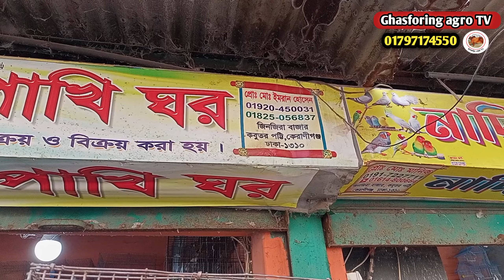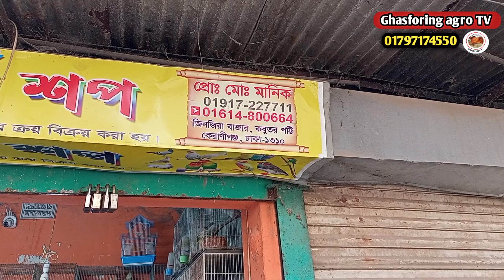18/12/2023 জিনজিরা কবুতরের হাট। Zinzira kobutor hat.Zinzira pigeon market price in bd.pigeons Price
18/12/2023 জিনজিরা কবুতরের হাট। Zinzira kobutor hat.Zinzira pigeon market price in bd.pigeons Price

Welcome to our official YouTube channel  ঘাসফড়িং এগ্রো Tv.

Ghasforing Agro Tv.

কবুতর ডেলিভারি পক্ষে ঘাসফড়িং এগ্রো Tv  না।
মোবাইল নাম্বারে  যোগাযোগ করে কবুতর হাত এ ধরে পছন্দ হলে তার পর  টাকা লেনদেন করবেন।
এ ছাড়া কেউ আগায় নাম্বারে টাকা লেনদেন করলে তার দায়-ভার ঘাসফড়িং এগ্রো Tv  নিবে না ধন্যবাদ  সবাইকে।। ❤️❤️❤️...

আসসালামুআলাইকুম।
আমি মোঃ শামিম সানি,  আজকে আমরা চলে আসলাম কেরানীগঞ্জ  জিনজিরা  কবুতর হাটে। এই কবুতরের হাট  প্রতি সোমবার এবং শুক্রবার  সকাল ০৮ টা থেকে দুপুর  ০৩ টা পযন্ত বসে থাকে। আপনারা চাইলে এই হাটে  কবুতর ক্রয়-বিক্রয় করতে আসতে পারেন। এখানে কোনো খাজনা দিতে হয় না, খাজনা বিহিন উন্মুক্ত একটি কবুতর হাট।

ভিডিও করার ধারন তারিখঃ 18/12/2023
ঠিকানাঃ কেরানীগঞ্জ  জিনজিরা কবুতর হাট।
কেরানীগঞ্জ জিনজিরা  কবুতরের হাটে সব ধরনের  কবুতর পাওয়া যায়।
যেমন - ফেন্সি কবুতর হুমা কবুতর সবুজ গোল্লা গিরিবাজ কবুতর এবং  পাংখি কবুতর ইত্যাদি।

ঘাসফড়িং এগ্রো Tv এর  নতুন  কোনো ভিডিও  দেখার আমন্ত্রণ থাকলো সবার।

খামারের ভিডিও করতে যোগাযোগ করুন -
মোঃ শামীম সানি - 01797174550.